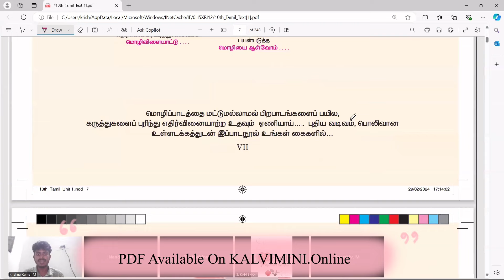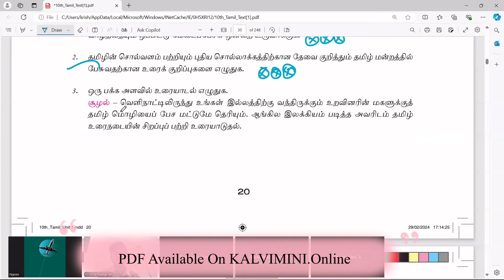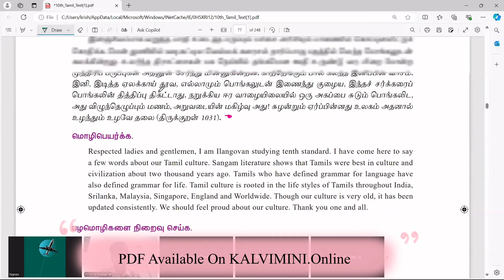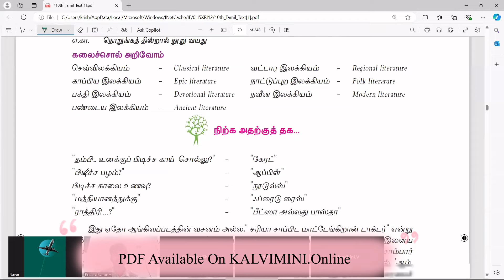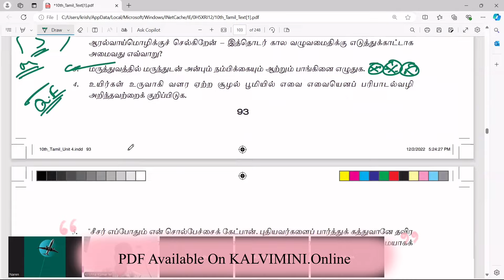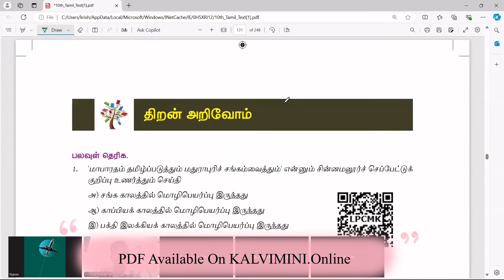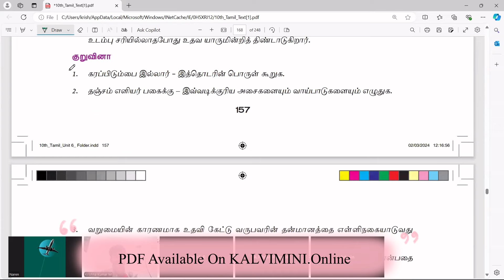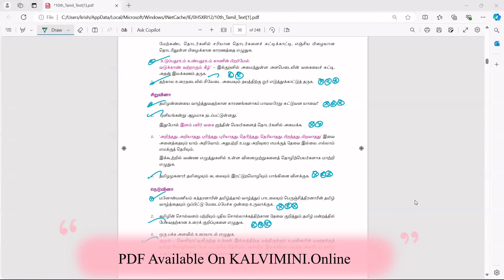10th Tamil Quarterly Important questions 2024 | 10th Tamil Very Very Important questions 2024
9th quarterly exam 2024
10th Tamil Quarterly Question paper 2024
10th Tamil Quarterly Important Questions 2024